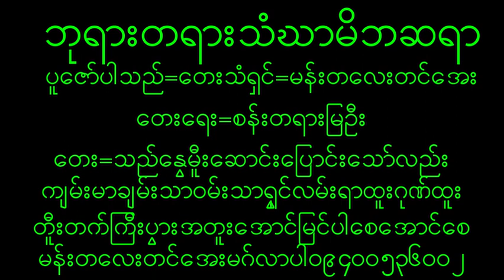October 19, 2023